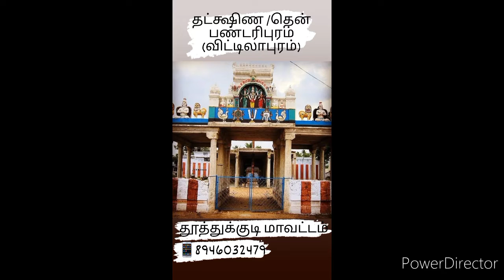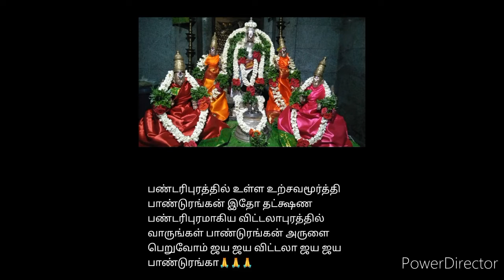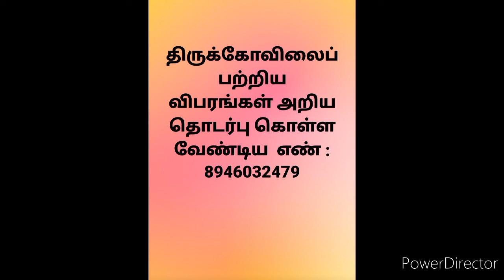PANDURANGA ASHTAKAM Vittilapuram-Sri Panduranga Vittaleswarar temple, Tuticorin, TamilNadu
Dakshina Pandaripuram (South Pandharpur)
Sri Panduranga Vittaleswarar temple,  Vittilapuram, Tuticorin-628809,
         This is an ancient temple which is more than 500 years old built during the period of King Vijayadevaraya of Vijayanagara Kingdom. This temple was built by Vittalaraya an ardent devotee of Lord PandurangaVittal of Pandharpur, Maharashtra. Vittalaraya was a representative of King Vijayadevaraya.
            It was during the time of war, Vittalarayar had to stay at South for months due to war.  He was deeply saddened and longing to see his lord Panduranga Vittal of Pandharpur. But due to war it was impossible for him to go to Pandharpur to see Lord Vittal. So Lord PandurangaVittal appeared in Vittalarayar's dream and instructed him to follow a lemon that was moving towards a spot at the banks of river Tamirabarani and at the spot it stops, resides the Lord to which an additional sign is at the sky where he could see Garuda flying above the exact spot making circles and also instructed Vittalarayar to build a temple for him.
          After waking up Vittalarayar was able to see and follow all the Lord's instructions and found Lord's Vigraha under the land at the banks of river Tamirabarani. The urchava Vigraha obtained there was actually belonged to Pandharpur temple of Maharashtra. Then according to Lord's instructions Vittalarayar started to build the temple. But the temple remained unfinished due to war. At various times, various kings tried to complete , but the temple still remains without rajagopuram. This temple has only the stupa (kodi maram) but has no rajagopuram so far. The people of the Vittilapuram village are longing to see the completed temple with Rajagopuram for around five centuries and is still being a dream for them.
          As the vigraha obtained is that of Pandharpur temple, Great devotees of Lord PandurangaVittal Tukaram, Namadev and many others have visited this temple. Even these days their descendents come here before the starting of aashaada month every year. So this place is also called Dakshina Pandaripuram (South Pandharpur).
             This ancient temple is being forgotten by many and the administration is being taken care by a single family. This beautiful ancient temple is in need of social support to retain its glorious days back.
             🌟Currently thirumanjana seva for Mata Rukmini and Mata Satyabhama takes place at every tuesday and Friday morning 10:00 am.
             🌟And thirumanjanam and alangara pooja for the Lord Panduranga Vittal takes place for every Pournami , Ekadasi, Rohini and Thiruvonam days at 10:00 am.
             🌟Thirumanjanam for Udayavar (Ramanujar) takes place on Thiruvaathirai star of every month.

             🌼Devotees those who are not able to visit Pandharpur and serve Lord Panduranga Vittal can visit Sri Panduranga Vittaleswarar Temple at Vittilapuram of Tuticorin district, TamilNadu.

            🌼Devotee couples those who are longing to be blessed with a child can pray and offer Milk Kheer to Lord PandurangaVittal and Mata Rukmini and Mata Satyabhama on Tuesdays and Fridays at the temple.
              🌼Devotees those who are praying for the welfare of their children's education can also offer Milk kheer to the Lord Pandurangar at Vittilapuram.
              🌼Devotees those who are planning to start any construction work either be a house or shop or anythingelse are advised to visit the temple before beginning the work. They are asked to offer two or three bricks at the Lotus feet of the Lord and then advised to keep those offered bricks at their pooja room until the work starts. Then on the first day of the construction work, the devotees should use those offered bricks as the first bricks of the construction work. So that the work will be get completed at its best with the Lord Vittal's blessings who is standing on brick.

📌Location: This beautiful ancient temple is located at Vittilapuram village which is situated a very few kms away from Krishnapuram on Tirunelveli-Tiruchendur main road, TamilNadu.
                 At Krishnapuram we have an another Vijayanagara temple of Lord Venkatachalapathy which is built two or three decades after the construction of Sree Panduranga Vittaleswarar temple of Vittilapuram.

             Welcome everyone to this serene ancient beautiful temple to get the blessings of Lord PandurangaVittal with your family and friends.

Hari Om Vittala 🙏